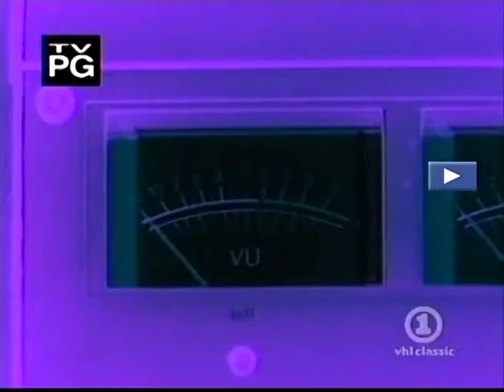Joe Perry Project - Black velvet pants (1983)